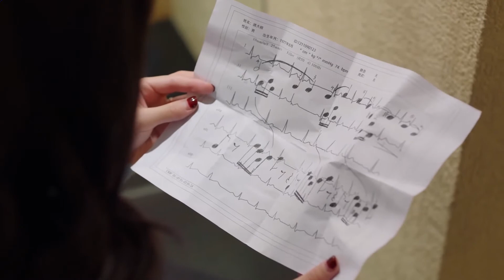柴鸥泄露大根秘密《在远方》第52集花絮（刘烨/马伊琍）欢迎订阅China Zone